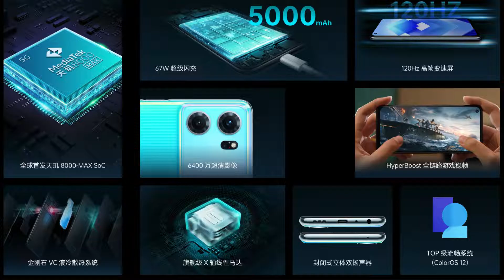Oppo K10 vs Realme 8